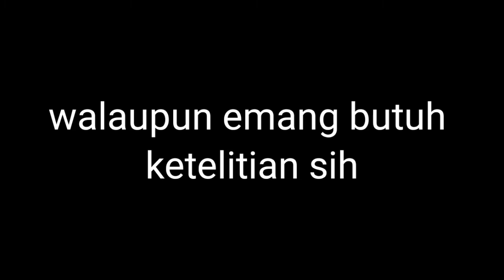big shot gacha club meme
credits background